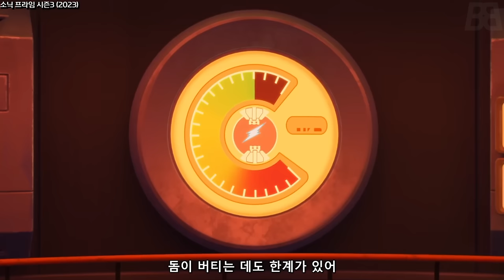숙적 에그맨과 한 팀이 된 소닉? ㅋㅋㅋㅋ넷플릭스 '소닉 프라임 시즌3' 몰아보기